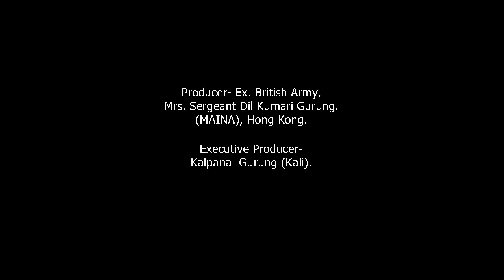Tej Bdr. Adhikari । बोले अधिकारी । अर्काको पोईसो ख्वाप्प खाईदिएको छ । सोल्टी टिभी ।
तेज बहादुर अधिकारी खस क्षेत्री एकता समाज नेपाल (Khas Kshetri United Society), तरहरा ईकाई, ईटहरी उपमहानगरपालिका वडा नं. २० का अध्यक्ष हुनुहुन्छ ।

©&® N.G. Entertainment.